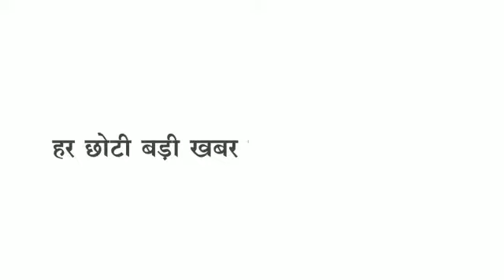Barwani/Khrgone जिले के आज के प्रमुख समाचार कहां क्या हुआ